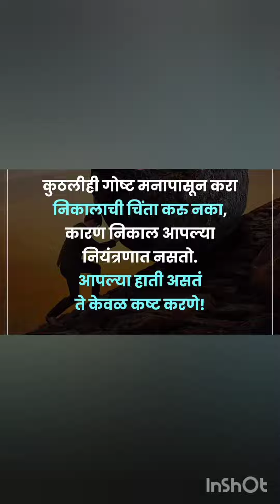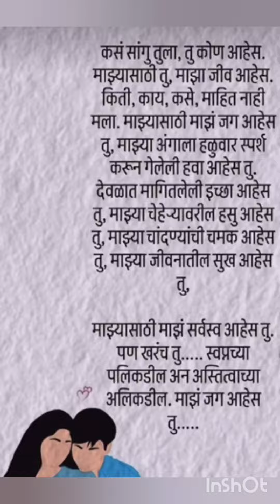5 October 2024